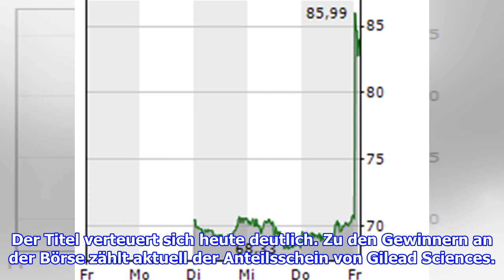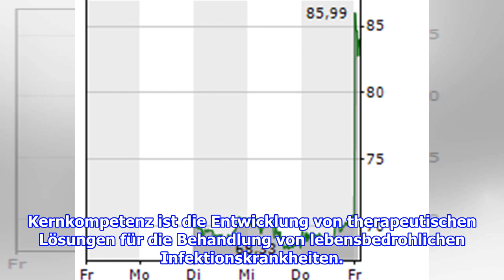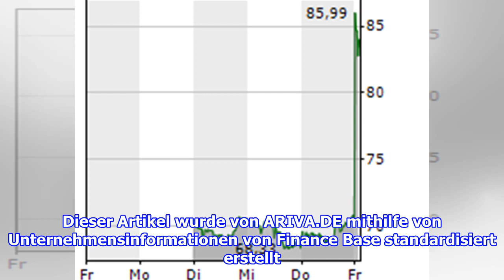Gilead Sciences-Aktie mit großen Kursgewinnen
Wissenschaftler bei der Arbeit mit Mikroskop und Pipette (Symbolbild). © Catalin Rusnac / iStock / Getty Images Plus / Getty Images Aktie von Gilead Sciences...